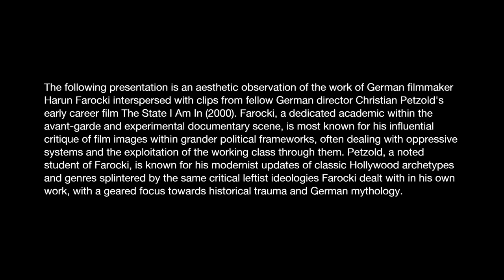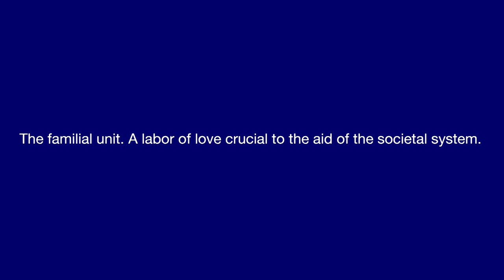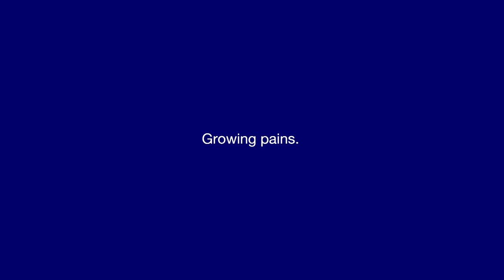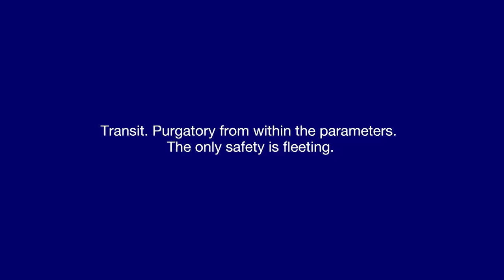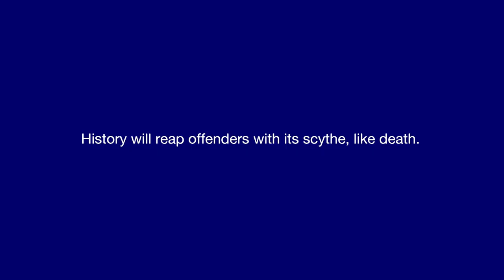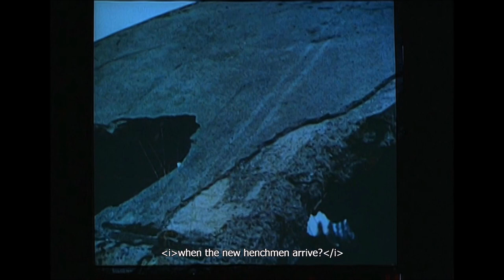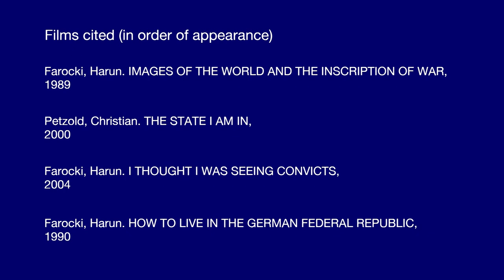History Disrupts Procedure (Christian Petzold & Harun Farocki video essay)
Produced & originally released in 2021. For educational & critical purposes only.